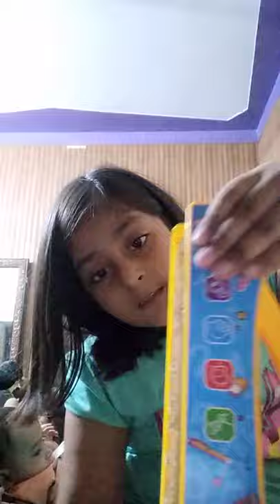Having Fun With Teddy Bear And Broken Guitar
in this video i will show you My Teddy Bear And Broken Guitar